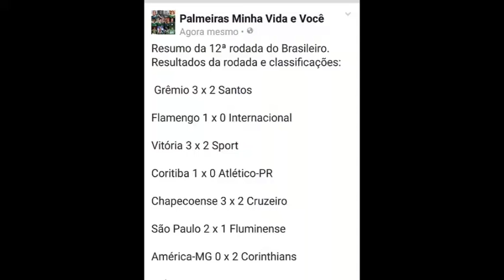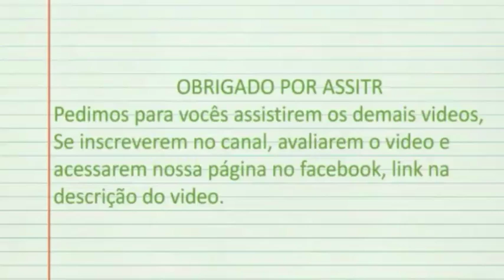Matéria Globo Esporte Palmeiras X Figueirense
Bom dia, Boa tarde Boa noite povo verde!

Palmeiras segue líder, agora com 25 pontos ganhos.

Quer participar do nosso grupo no whatsapp? Ponham os números + DDD nos